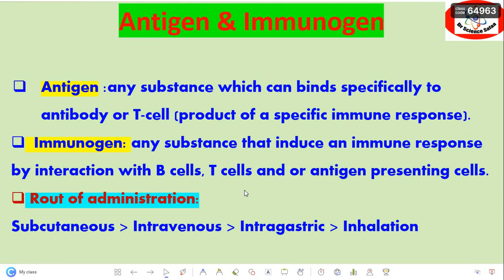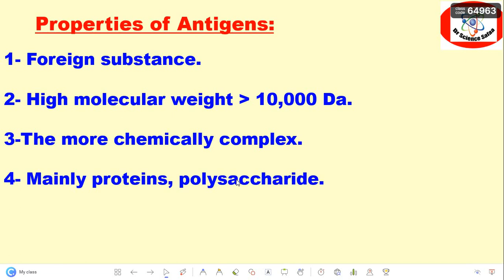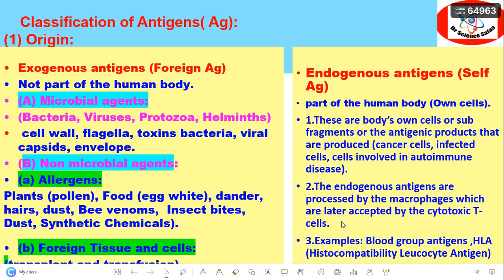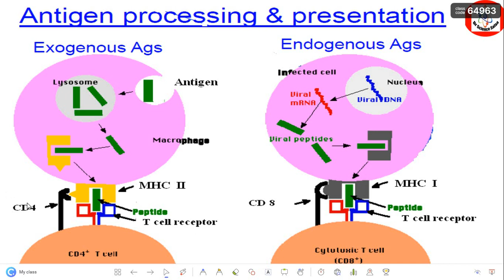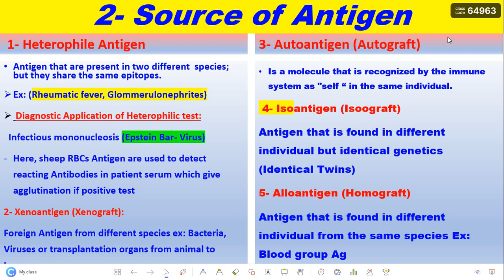Antigens, Immunogens, types of antigens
Antigens, Immunogens, types of antigens endogenous_antigen,antigens_and_immunogen, types_of_antigens#
An immunogen refers to a molecule that is capable of eliciting an immune response by an organism's immune system, whereas an antigen refers to a molecule that is capable of binding to the product of that immune response. So, an immunogen is necessarily an antigen, but an antigen may not necessarily be an immunogen. Throughout this site, the term antigen will be used since it refers directly to the molecule that binds to the product of the immune response – the antibody.
What is an Antigen?
"An antigen is a molecule that initiates the production of an antibody and causes an immune response."

Antigens are large molecules of proteins, present on the surface of the pathogen- such as bacteria, fungi viruses, and other foreign particles. When these harmful agents enter the body, it induces an immune response in the body for the production of antibodies.

For example: When a common cold virus enters the body, it causes the body to produce antibodies to prevent from getting sick.
Properties of Antigens
The properties of antigens are as follows:

The antigen should be a foreign substance to induce an immune response.
The antigens have a molecular mass of 14,000 to 6,00,000 Da.
They are mainly proteins and polysaccharides.
The more chemically complex they are, the more immunogenic they will be.
Antigens are species-specific.
The age influences the immunogenicity. Very young and very old people exhibit very low immunogenicity.
Types of Antigens
On the basis of Origin
There are different types of antigens on the basis of origin:

Exogenous_Antigens#
Exogenous antigens are the external antigens that enter the body from outside, e.g. inhalation, injection, etc. These include food allergen, pollen, aerosols, etc. and are the most common type of antigens.

Endogenous_Antigens#
Endogenous antigens are generated inside the body due to viral or bacterial infections or cellular metabolism.

Autoantigens
Autoantigens are the 'self' proteins or nucleic acids that due to some genetic or environmental alterations get attacked by their own immune system causing autoimmune diseases.

Tumour Antigens
It is an antigenic substance present on the surface of tumour cells that induces an immune response in the host, e.g. MHC-I and MHC-II. Many tumours develop a mechanism to evade the immune system of the body.

Native Antigens
An antigen that is not yet processed by an antigen-presenting cell is known as native antigens.

On the Basis of Immune Response
On the basis of the immune response, antigens can be classified as:

Immunogen
These may be proteins or polysaccharides and can generate an immune response on their own.

Hapten
These are non-protein, foreign substances that require a carrier molecule to induce an immune response.

Structure of Antigens types_of_antigen characteristic_of_antigen endogenous_antigen exogenous_antigen antigen تعريف
The epitopes or antigenic determinants are the components of antigen. Every antigen has several epitopes. An antibody has at least two binding sites that can bind to specific epitopes on antigens.

The antigens combine with the antibody according to the lock and key mechanism.

The ability of the body to act against the disease-causing agents and antigens by the immune system is termed as the immunity. This immunity may be either inborn or acquired from vaccinations.